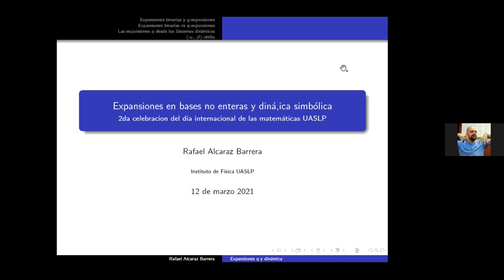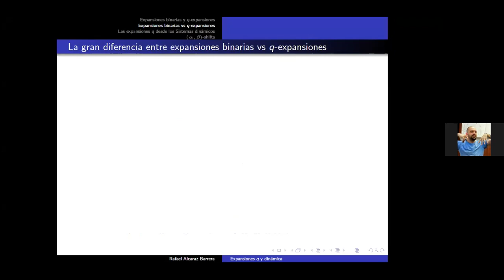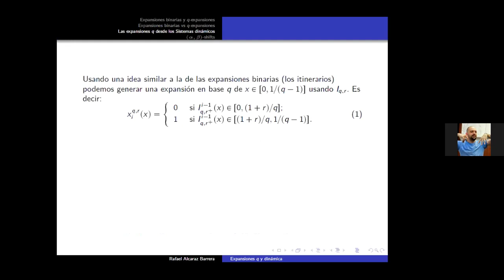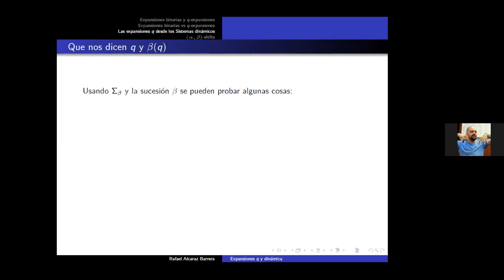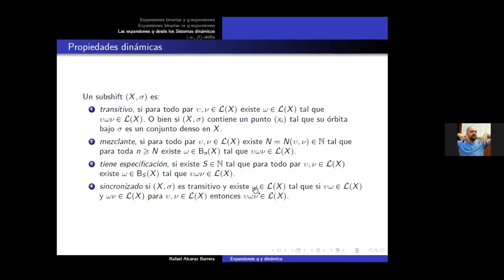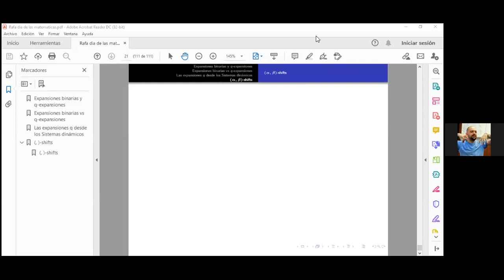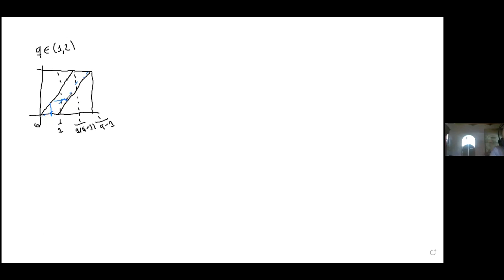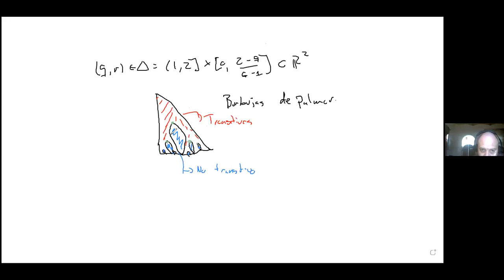"Expansiones en bases no enteras y dinámica simbólica" Rafael Alcaraz | DIM 2021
Conferencia a cargo del Dr. Rafal Alcaraz Barrera (Instituto de Física, UASLP) como parte de la 2da Celebración del Día Internacional de las Matemáticas en la Facultad de Ciencias de la Universidad Autónoma de San Luis Potosí.